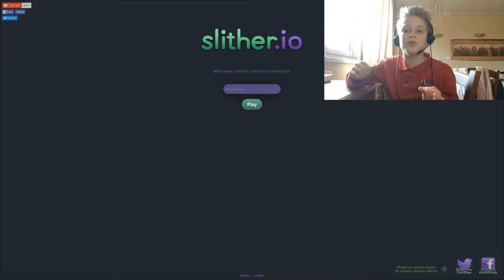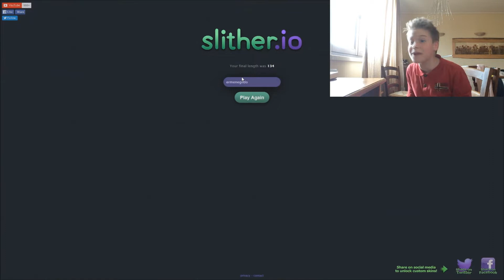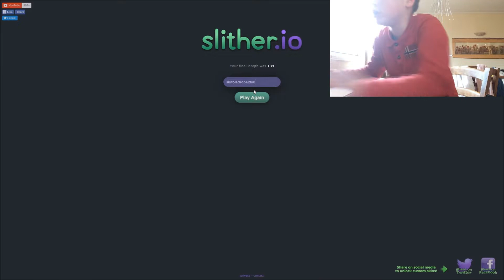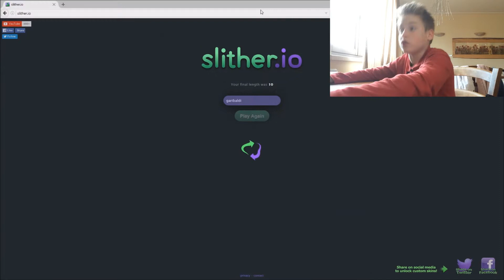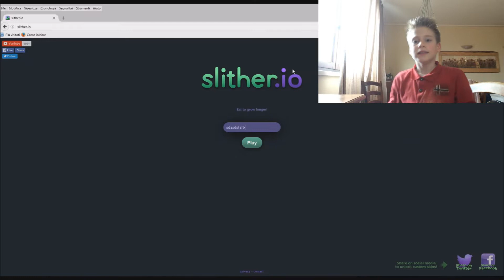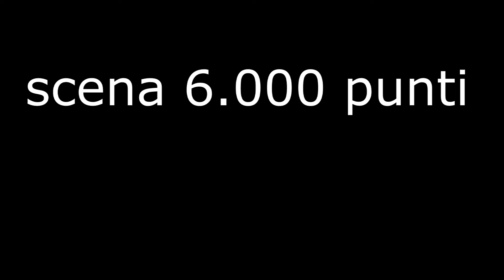ANCHE QUI SCLERO MALE!!! -Slither.io